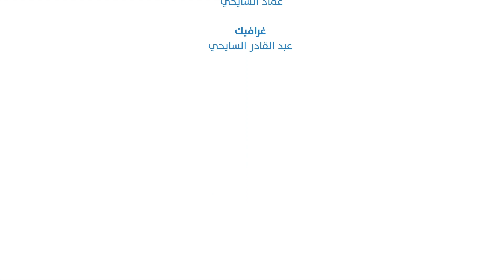كوسموس كيدز على وقع أنغام "يلي ماشي للجزيرة"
هنا كوسموس_كيدز عرّاب التوعية و التحسيس وتربية الناشئة على المحافظة على البيئة و وسائل_الاعلام و صناعة_المحتوى الهادف 📺
هنا أطفال بحجم
تابعوا ملاك سهل🤩 ومريم الشاني🤩 وهما تقدمان نصائح بيئية للمحافظة على جزيرة_قرقنة💚🌴 بل وتقولان فيها أشعارا مميزة 👌
هذا المحتوى ولد من رحم المخيم_البيئي_العلمي بـ جزيرة قرقنة 🏕🏖 بتأطير من الصحفية Mabrouka Khedir والنتيجة مميزة 👇👇
مخيم من تنظيم جمعية Kantara - Save Earth أنقذوا الأرض بالشراكة مع جمعية الكشاف التونسي و Cosmos - كوسموس وعديد الشركاء الآخرين 🤝
اتركوا لنا انطباعاتكم في التعاليق وانتظرونا في حلقات أخرى من نفس المكان 🏝